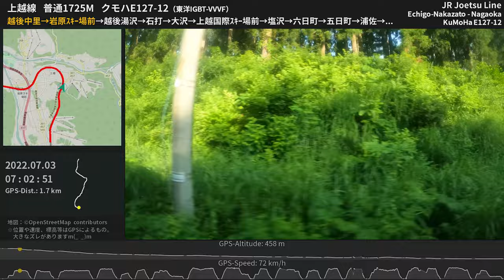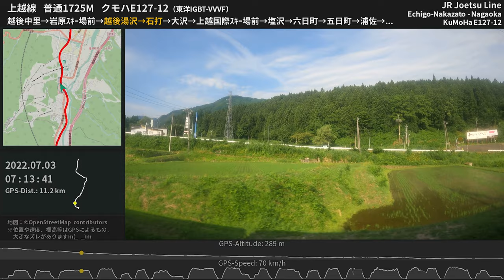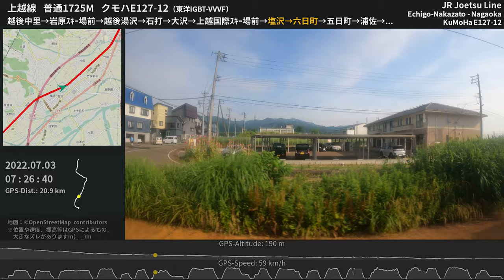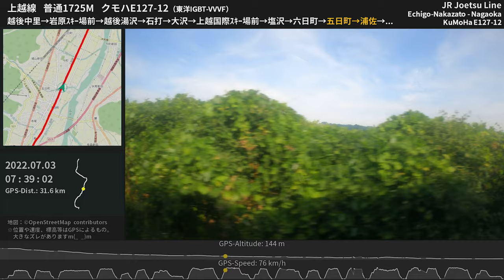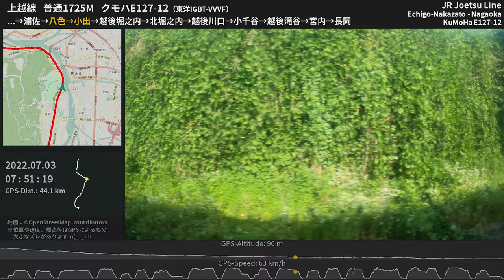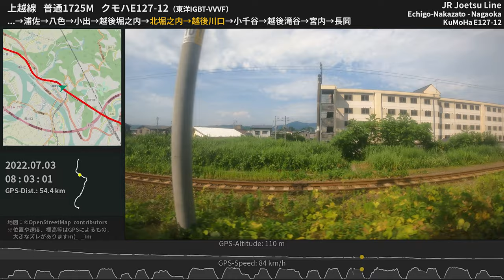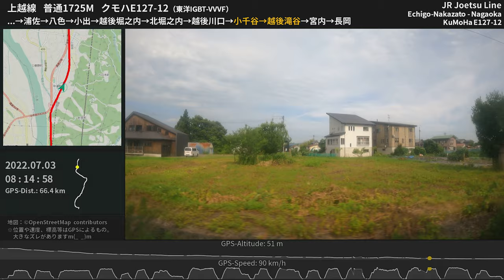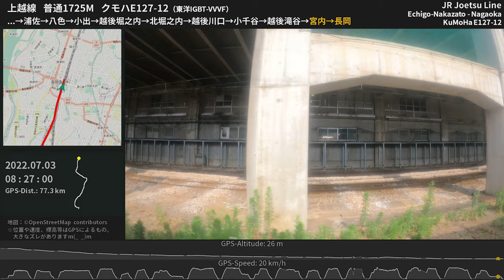【車窓】上越線E127系 全区間走行音 越後中里→長岡 ≪GPS地図・バイノーラル録音≫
E129系の代走で上越線を走ることになった新潟のE127系電車。魚沼の夏の風景をお楽しみください♪
収録列車：JR上越線 普通1725M（越後中里07：00発長岡行） 越後中里→長岡 全区間
収録車両：東日本旅客鉄道E127系0番台 クモハE127-12（機器更新車、東洋IGBT）
収録場所：4両編成（McT'cMcT'c）のうち1両目
マイク：バイノーラル（立体音響）

盆地越しに魚沼三山を望める反対側（右側）と比べるとやや単調な車窓ではありますが、緑一色の田園風景や川の風景などが楽しめます。

00:00 越後中里駅入線シーン
00:25 [越後中里] 停車中 Echigo-Nakazato
00:35 越後中里 - 岩原スキー場前
04:59 [岩原スキー場前] 停車中 Iwappara-Skiing Ground
05:25 岩原スキー場前 - 越後湯沢
08:58 [越後湯沢] 停車中 Echigo-Yuzawa
09:35 越後湯沢 - 石打
15:48 [石打] 停車中 Ishiuchi
16:21 石打 - 大沢
20:05 [大沢] 停車中 Ōsawa
20:34 大沢 - 上越国際スキー場前
22:38 [上越国際スキー場前] 停車中 Jōetsu International Skiing Ground
23:05 上越国際スキー場前 - 塩沢
25:39 [塩沢] 停車中 Shiozawa
26:10 塩沢 - 六日町
31:44 [六日町] 停車中 Muikamachi
32:20 六日町 - 五日町
37:53 [五日町] 停車中 Itsukamachi
38:21 五日町 - 浦佐
43:27 [浦佐] 停車中 Urasa
43:58 浦佐 - 八色
47:16 [八色] 停車中 Yairo
47:44 八色 - 小出
52:34 [小出] 停車中 Koide
53:07 小出 - 越後堀之内
55:53 [越後堀之内] 停車中 Echigo-Horinouchi
56:21 越後堀之内 - 北堀之内
59:37 [北堀之内] 停車中 Kita-Horinouchi
1:00:07 北堀之内 - 越後川口
1:03:38 [越後川口] 停車中 Echigo-Kawaguchi
1:04:18 越後川口 - 小千谷
1:10:06 [小千谷] 停車中 Ojiya
1:10:43 小千谷 - 越後滝谷
1:16:52 [越後滝谷] 停車中 Echigo-Takiya
1:17:24 越後滝谷 - 宮内
1:22:21 [宮内] 停車中 Miyauchi
1:22:53 宮内 - 長岡
1:27:47 [長岡] 停車中 Nagaoka

【機材情報】
・ 映像：GoPro HERO 9 Black（広角・2.7k50p標準ビットレート・非Super View）
・地図タイル：OpenStreetMap ズーム14

「映像提供：bompolers127 (YouTube)」）さえ必ず入れていただければご連絡は不要です（いただけるとup主は嬉しいですが）。どうぞお使いください。

Binaural Sound and View of JR East E127-0 series EMU
Toyo IGBT-VVVF, MT71 traction motor, gear ratio 14:99
KuMoHa E127-12 (constructed in 1996)
JR Joetsu Line Local train
Echigo-Nakazato Sta. - Nagaoka Sta.
Jul.3, 2022
Niigata, Japan